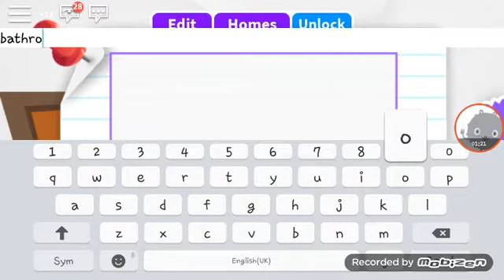Lets say rip for happy funneh😧😭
She is gone forever and ever say goodbye